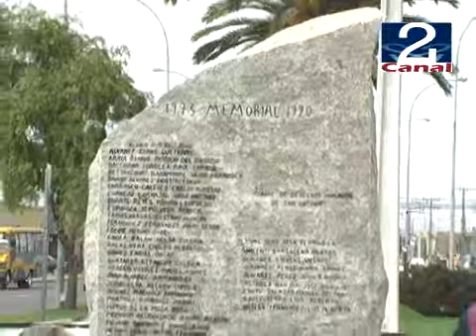11 SEP 2009 DERECHOS HUMANOS